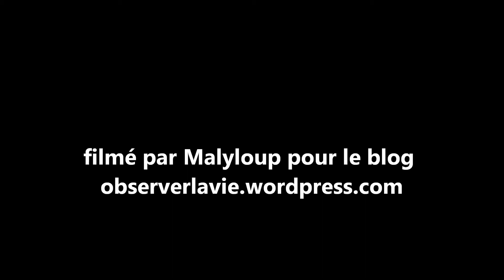2022, mai, gros plan sur le chardonneret à la cime la plus haute de mon petit jardin provençal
il est souvent à contre-jour car il se pose toujours au plus haut du jardin mais on ne peut pas le louper tellement il porte bien son nom: chardonneret élégant! il a un don d'équilibriste car ça bouge beaucoup depuis son perchoir!
photos d'un nid de chardonneret dans mon jardin champenois à voir sur mon blog